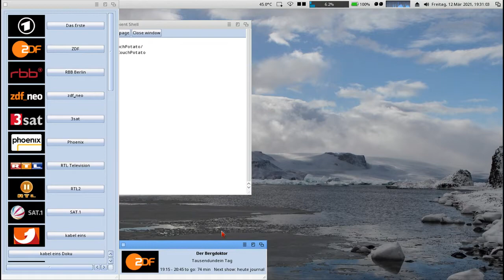Watching TV on MorphOS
little program to watch TV on MorphOS via TVHeadend